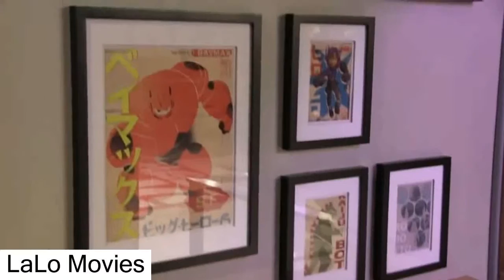Hiro & Baymax from Big Hero 6 meet guests at Disney's Hollywood Studios 2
Hiro & Baymax from Big Hero 6 meet guests at Disney's Hollywood Studios.